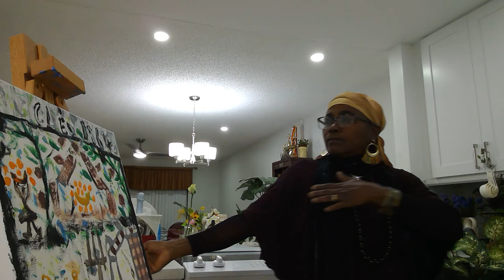Dance on 1964 Event Cleo